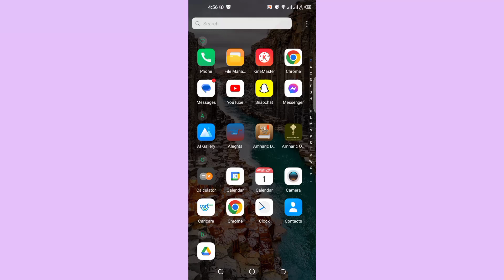How To Auto Approve Everyone Comment In Snapchat.2024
How To Auto Approve Everyone Comment In Snapchat? follow the video to the end.